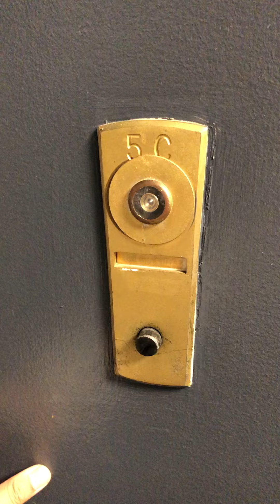PWV 788 2b1b unit 5C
Upper West Side Luxury Rental